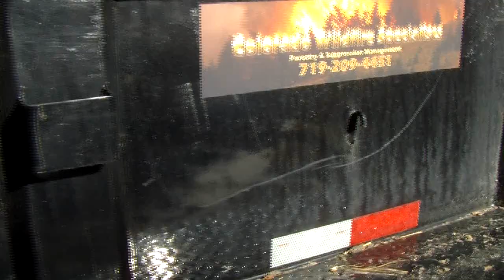Colorado Wildfire Specialists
Meet Chris Hinkle, owner/operator Colorado Wildfire Specialists, in this short video presented